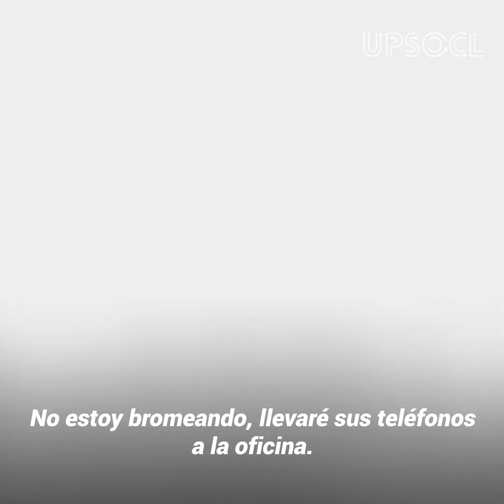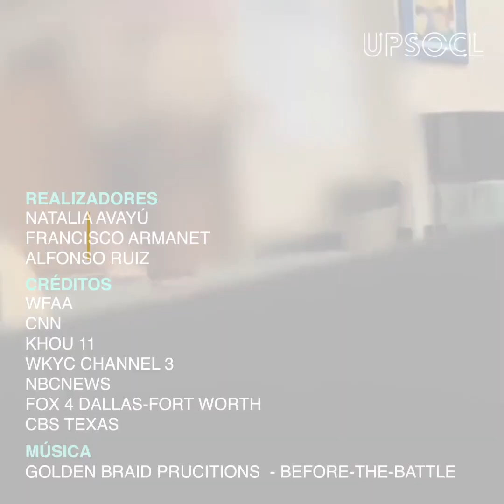Organizó peleas entre sus alumnos, pero una de ellas lo grabó todo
Movió las sillas, ordenó que guardaran sus teléfonos y creó un "ring" dentro del aula.
Mientras un alumno vigilaba la puerta, esta profesora incitó a sus estudiantes a pelearse entre ellos. Poco sabía que una valiente joven se quedó con su celular y grabó todo el suceso...